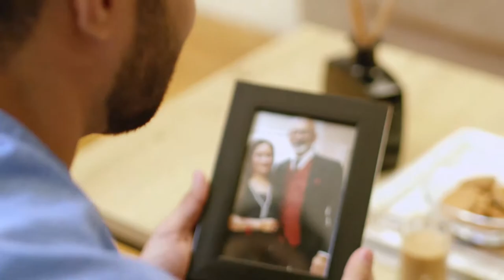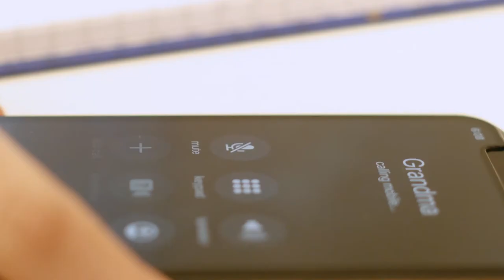Malhaar Morning Raga: Season 3, Episode 1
Abevia presents Malhaar Morning Raga: Season 3- Episode 1

Our artists for this week are:
- Manjeet Singh: Hindustani classical vocal
 -Arindam Chakravarty: Tabla
 - Suchandra Mondal: Harmonium
 - Sandeep Ranade- Hindustani classical vocalist, Pune- Guest Artist
- Ms. Shereen Saif: Sutradhar
Malhaar Centre for Performing Arts presents, Malhaar Morning Raga, an online musical series on Indian classical music. Malhaar Morning Raga series is streamed online on their social media channels (MalhaarUAE). All episodes are available on these channels for anyone interested in receiving a better understanding of Indian classical music and morning Raga.
Join us every Saturday at 8am UAE time / 9:30am IST to experience the magic.

This episode is supported by: Fabindia UAE Film & Technical support: Masterkopy Team